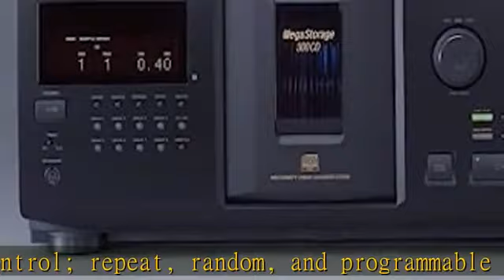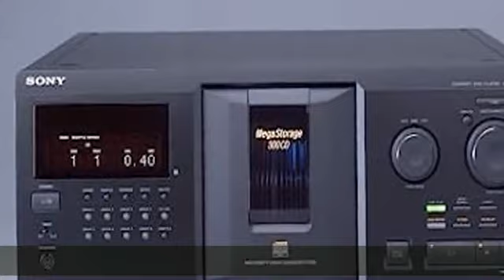Sony CDP-CX355 Mega Storage Compact Disc 300 CD Changer Player (Renewed)